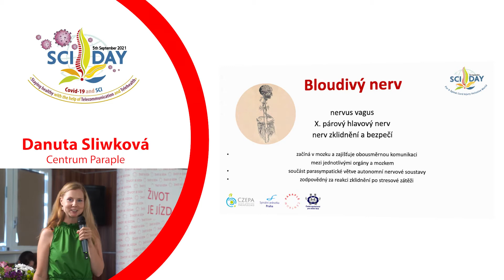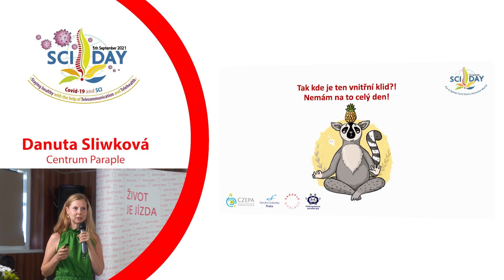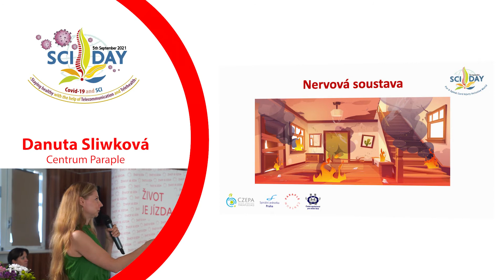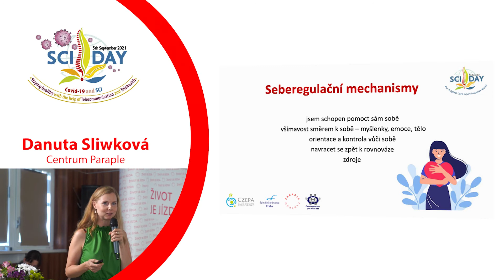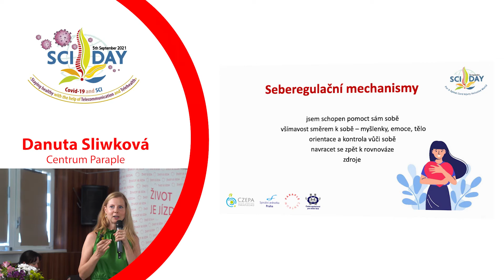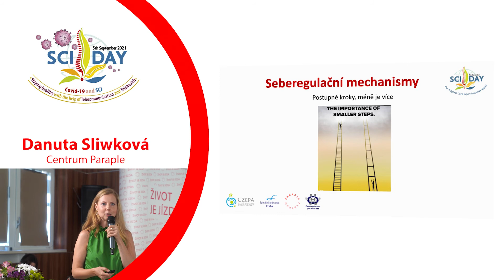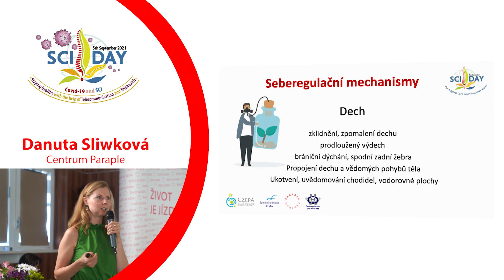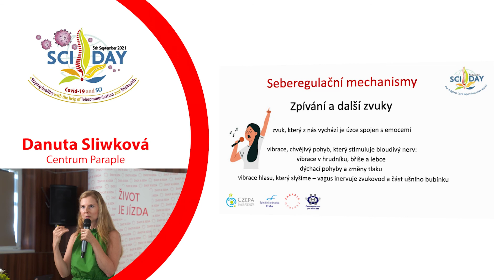Mozek v břiše | Danuta Sliwková | SCI DAY 2021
SCI day 2021 v Centru Paraple.